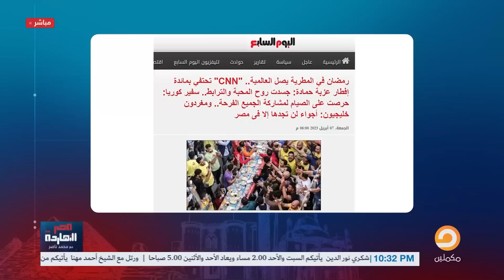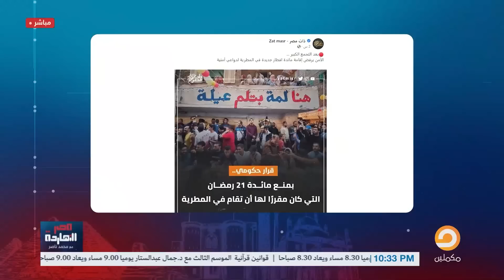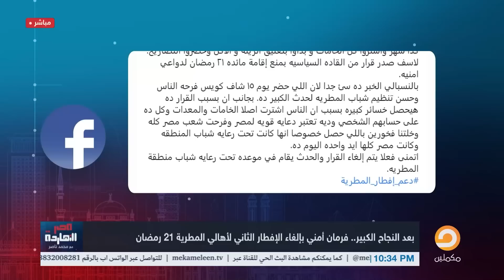إلغاء الإفطار الثاني لأهالي المطرية لدواعي أمنية.. ما القصة؟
بعد النجاح الكبير.. فرمان أمني بإلغاء الإفطار الثاني لأهالي المطرية 21 رمضان
لمعرفة تفاصيل أكثر شاهد الحلقة كاملة
لاتنس الإشتراك فى القناة
ـــــــــــــــــــــــــــــــــــــــــــــــــــــــــــــــــــــــــــــــــــــــــــــــــ